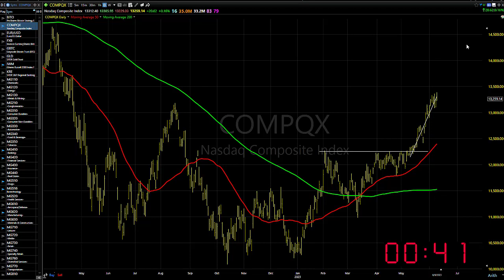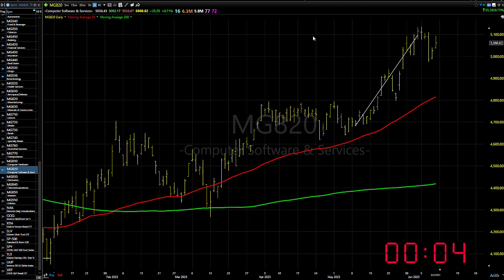06/12/23 Dave Landry's Market In A Minute-Again, Look To Get Long But Be Selective/Wait For Entreis